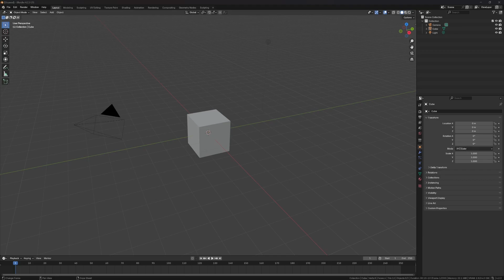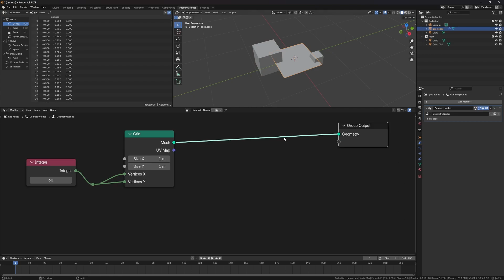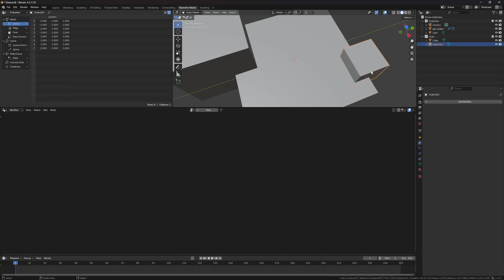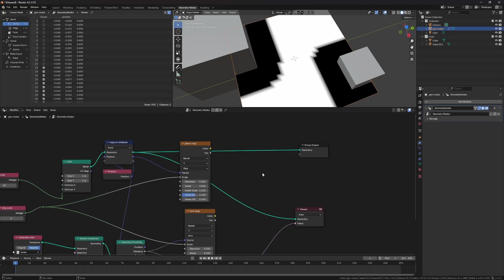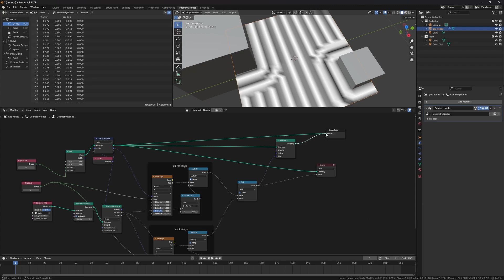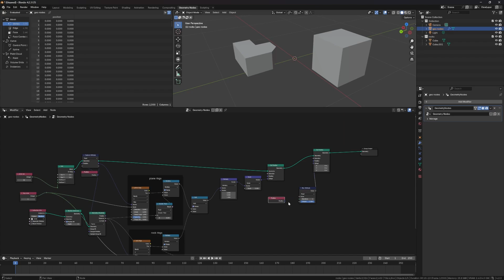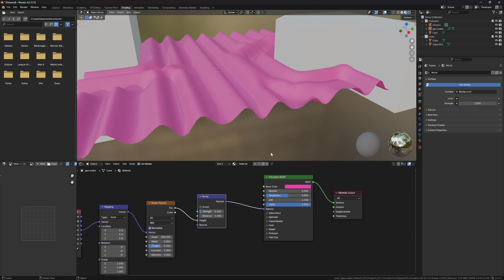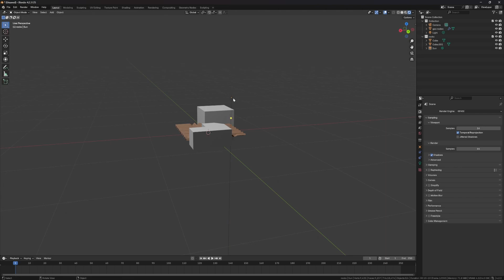Zen Garden in Blender | Geometry Nodes Tutorial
In this video we will be making a procedural zen garden using Geometry Nodes. Whether you're a 3D artist, motion designer, or filmmaker, this tutorial is designed to enhance your skills and creativity.

In This Video, You Will Learn:

- Use collections in a geo nodes group
- Mask building with geometry proximity node
- Displacement with set positon
- Smoothing with blur attribute

Share your thoughts or questions in the comments below.